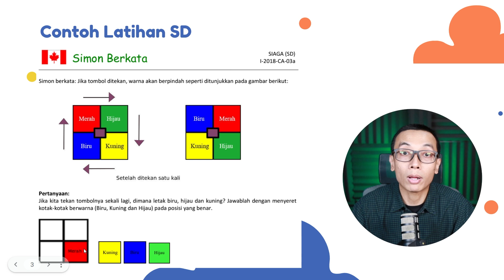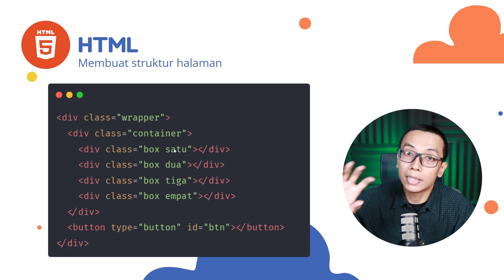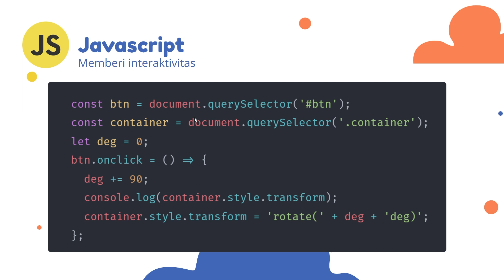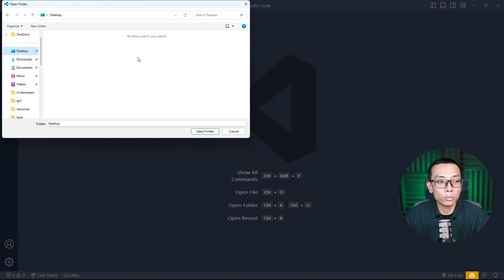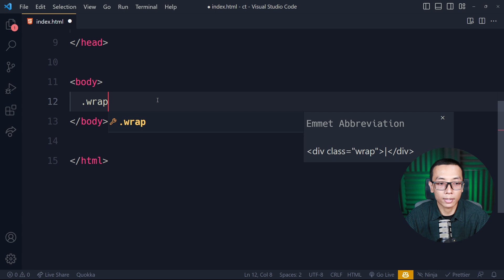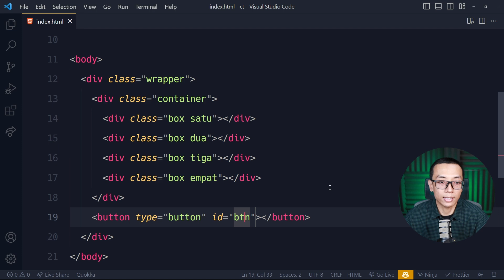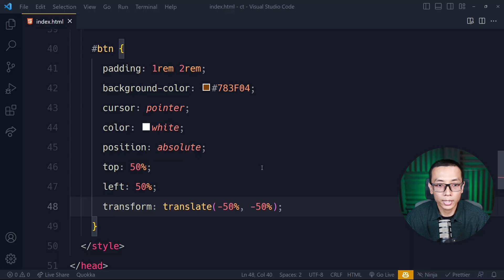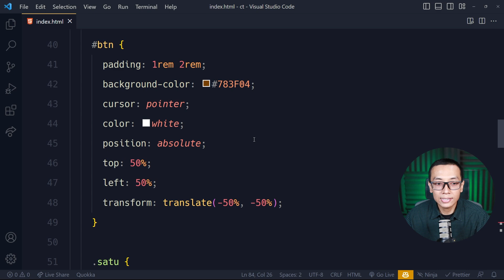3. "Simon Says" | Latihan Computational Thinking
Berlatih konsep computational thinking

🔥 SUPPORT WPU 🔥